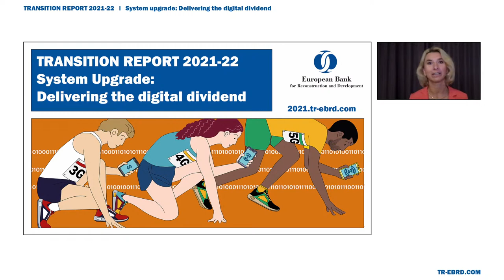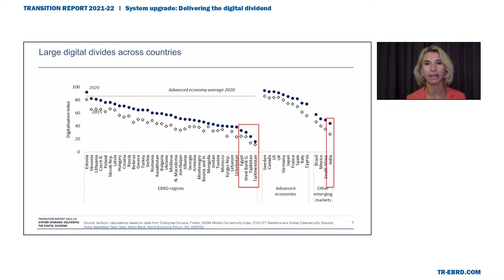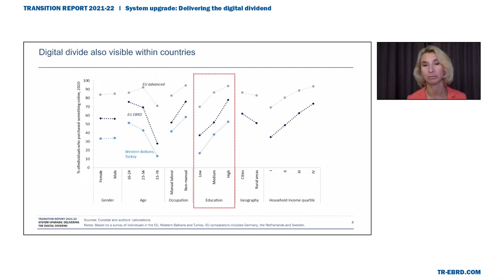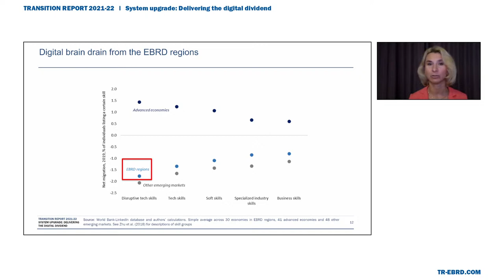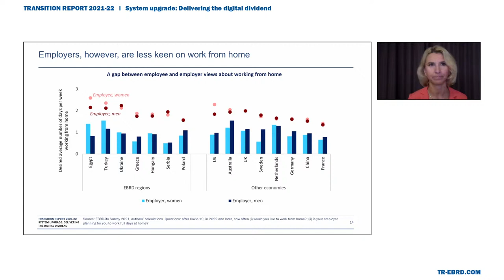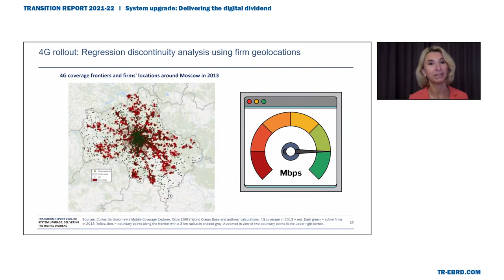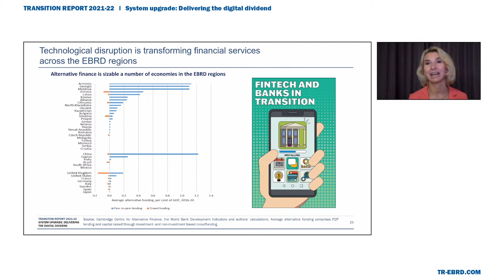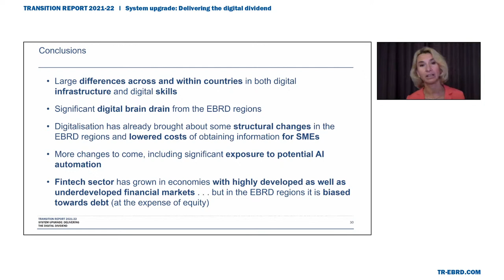Transition Report 2021-22 launch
Transition Report 2021-22: System upgrade: Delivering the digital dividend

Major upheavals such as pandemics, wars and natural disasters act as catalysts for system upgrades – momentous societal, political and technological changes. Digitalisation during the Covid-19 crisis is a case in point. In many countries, large parts of the economy, as well as schools and universities, went online in a matter of days. That gigantic natural experiment was made possible by – and, in turn, gave a massive additional boost to – digital technologies.

The digitalisation process is destined to continue and will remain one of the key forces shaping developments around the world – including in the EBRD regions. It is therefore quite fitting that this year’s Transition Report is devoted to that subject.  It explores the size of the digital divides in EBRD countries, the digital infrastructure and its link to firm performance, teleworking, artificial intelligence and the labour force as well as fintech and banks in transition. The report also introduces a financial market development index, and features the regular analysis of structural reform.

Speakers:

Toomas Hendrik Ilves is an Estonian politician who served as the fourth president of Estonia from 2006 until 2016.

Daron Acemoğlu is the Elizabeth and James Killian Professor of Economics at MIT.

Dina Matta is the EBRD Vice President, Chief Transformation Officer.

Oleksandr Bornyakov is Deputy Minister at the Ministry of Digital Transformation of Ukraine.

Beata Javorcik is the EBRD Chief Economist and Professor of Economics at the University of Oxford.